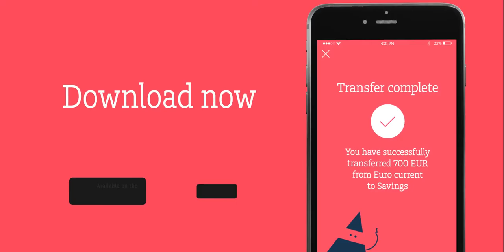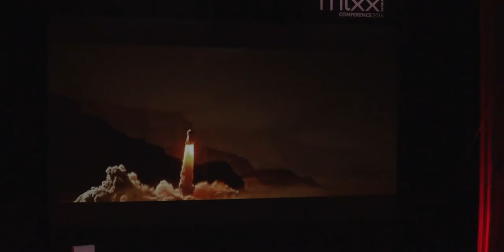Dean Johnson - The Virtual Hub: Why VR and AR will sit at the centre of IoT?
Pogledajte predavanja sa
Dean Johnson​ - Head of innovation @ Brandwidth​
Naziv predavanja: "The Virtual Hub: Why VR and AR will sit at the centre of IoT?”